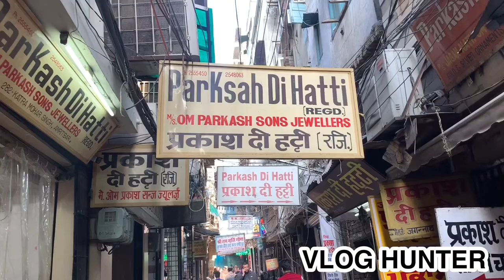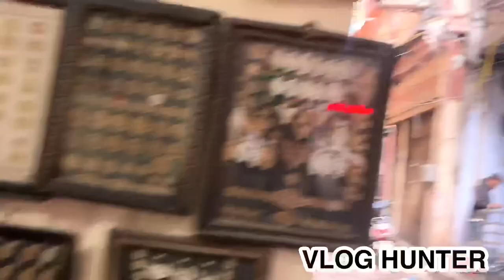Jewellers Market Amritsar / Best Gold Jewellery Design And Manufacturing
Name - sukhraj singh
Chennal name - Vlog hunter

This video about the jewellers market where manufacturing the Gold jewellery